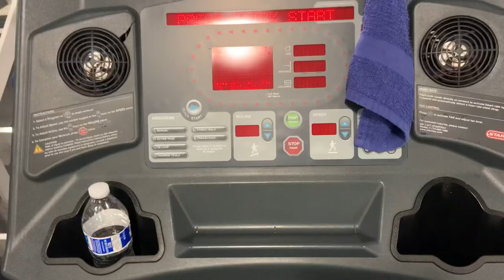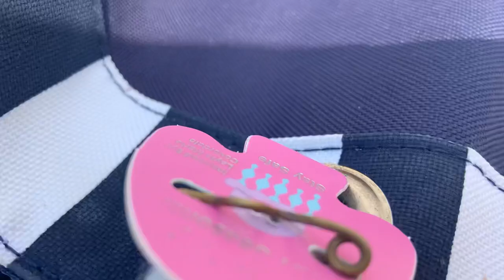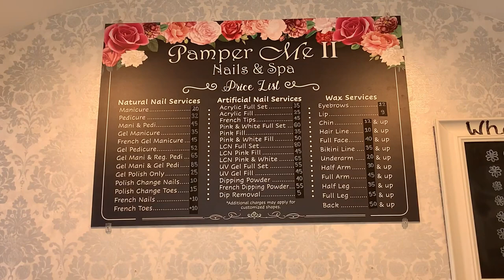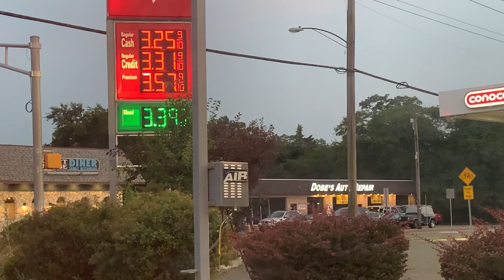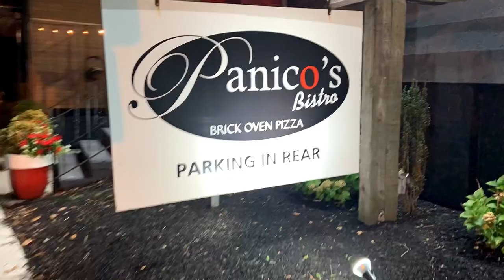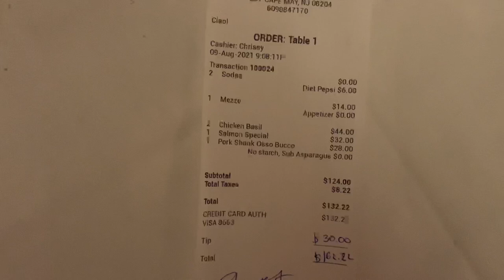👓 ОЧКИ PRADA БЕСПЛАТНО?/маникюрный салон - ОЦЕНИМ НОГТЕВОЙ СЕРВИС💅 В США/РЕСТОРАН ОН ЖЕ ЦЕРКОВЬ⛪️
Привет!!! Я вернулась. Скажите, как вам? Что больше всего интересно?

Музыкант: Not The King